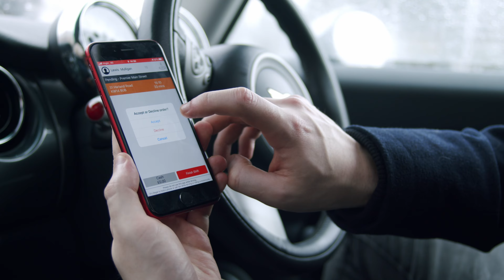Store to door from the retailer's perspective